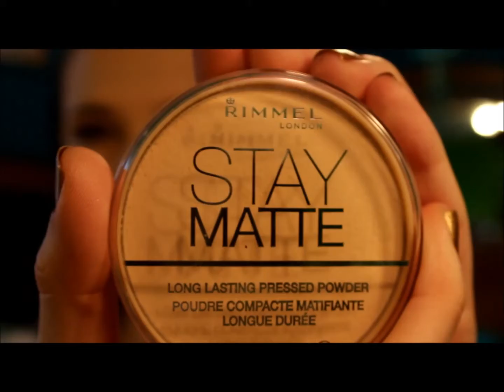Foundation Routine - January 2013